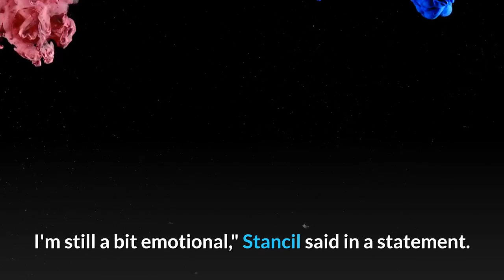Defending BMX Olympic Gold Medalist Connor Fields Is Hospitalized After A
Connor Fields, the U. S. defending gold medalist in BMX racing, had a brutal crash in the semifinals of his event and left the venue on a stretcher in an ambulance."We can confirm that Connor Fields is awake, stable, and awaiting further medical evaluation. He will remain in the hospital under observation," said Dr. Jon Finnoff, the chief medical officer for the United States Olympic and Paralympic Committee. The 28-year-old was in the third heat of the semifinal, where groups race over a bumpy course with jumps. He started with two excellent rides. Then, disaster struck. Fields was in a tight pack of riders and came down wrong from a jump, crashing headfirst onto the ground. Paramedics strapped him to a stretcher as he appeared to be unconscious and carried him off the course. Felicia Stancil, Fields' training partner who came in fourth in the women's race, saw him crash as she was also in the middle of competition."I'm thinking about him a lot right now. I'm still a bit emotional," Stancil said in a statement. "He's an Olympic champion forever. To be around him, and his support, all the time is amazing. His crash definitely affected me. I actually won the next lap after I cried. I was crying going up the start hill and then won the run. He's just an inspiration."Even though he was unable to compete in the final, the scores he already racked up in the semi were enough to qualify. He ultimately placed eighth in the event.